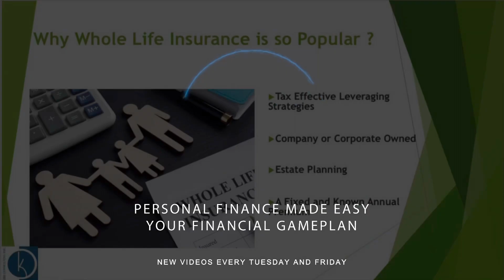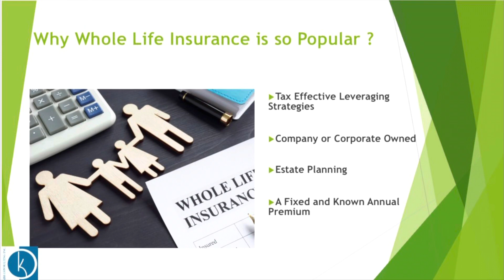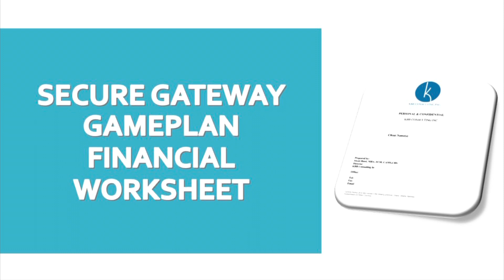What Makes the Whole Life Insurance So Popular ?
What makes the Whole Life Insurance So Popular, watch this video to know why ?

Commissions, trailing commissions, management fees and expenses may all be associated with mutual fund investments. Please read the fund facts before investing. Mutual funds are not guaranteed, their values change frequently, and past performance may not be repeated.
Subject to any applicable death and maturity guarantee, any part of the premium or other amount that is allocated to a segregated fund is invested at the risk of the contract holder and may increase or decrease in value according to fluctuations in the market value of the assets in the segregated fund. A nominee account is one in which an investment is held in trust for an individual by a corporation or entity other than the individual. A segregated fund policy held within a self-directed plan is one example of investing in a nominee account. A segregated fund held in a nominee account may not offer creditor protection. Please read your Information Folder carefully and seek professional advice before investing. Commissions, trailing commissions, management fees and expenses may be associated with your insurance contract.
This material is intended for education and training purposes only and is not intended to be, nor should it be construed as, an offer or solicitation for the purchase or sales of any specific securities, financial services or other non-specified item. Securities products are sold by prospectuses that contain more information about the product’s fees, charges and limitations, and can only be offered by a qualified registered representative.
This is a hypothetical scenario for illustration purposes only and does not present an actual investment for any specific product or service. There is no assurance that these results can or will be achieved.
All figures are for illustrative purposes only and do not reflect an actual investment in any product, nor do they reflect the performance risks, expenses or charges associated with any actual investment. Past performance is not an indication of future performance. Actual results may vary substantially from the figures in the example. All rates of return are hypothetical and are not a guarantee of future performance of any asset, including insurance or other financial products. Higher rates of return have been associated with higher volatility. All inflation rates and rates of return on current financial holdings are estimates provided by the client. Tax and/or legal advice is not offered by Swati Bassi or her partners. Please consult with your personal tax professional or legal advisor for further guidance on tax or legal matters.